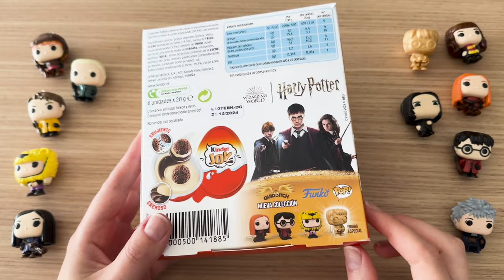WHOLE COLLECTION of Harry Potter Kinder Joy Funko Pop l 13 Cute Figures l Unboxing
Welcome to our magical unboxing adventure! Today, we're thrilled to present the WHOLE COLLECTION of Harry Potter Kinder Joy Funko Pop Figures. Join us as we unbox and reveal all 13 adorable figures from this enchanting series. Whether you're a die-hard Harry Potter fan or a collector of Funko Pops, you won't want to miss this!